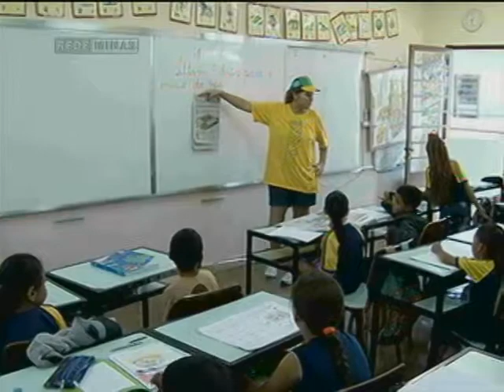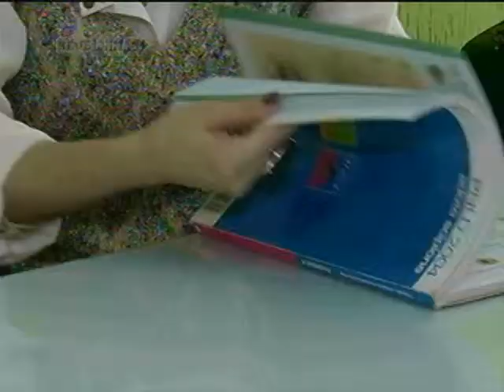Atraso escolar - Jornal Minas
11/06/2014 - Censo escolar em todo o país aponta que aulas extras para melhorar desempenho dos estudantes da rede pública  de ensino é um dos caminhos para diminuir a evasão. O aluno que vai mal na escola tende a interromper os estudos. Mas que fatores têm contribuído para o mau desempenho de alunos na escola? O que fazer para tornar a escola mais eficiente e, consequentemente, mais atrativa também?